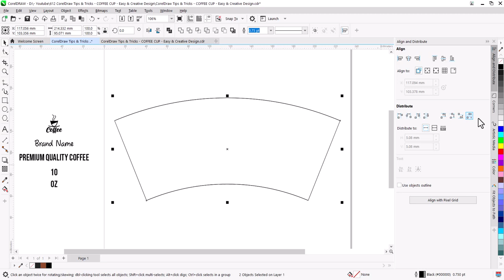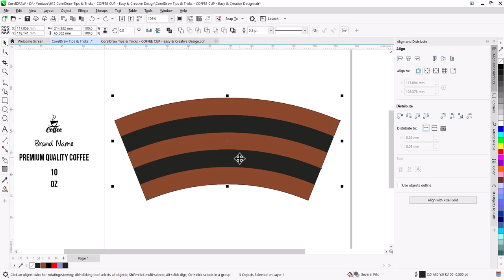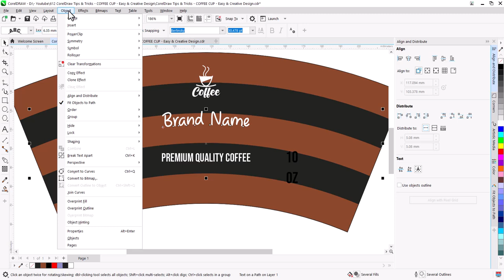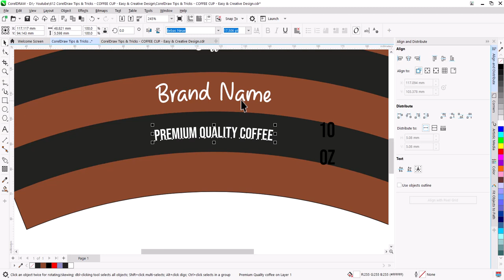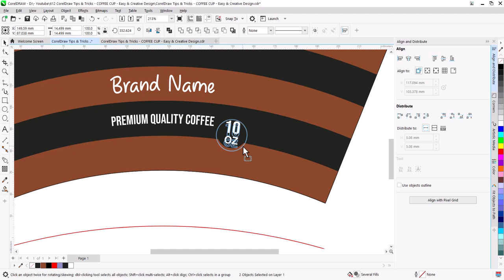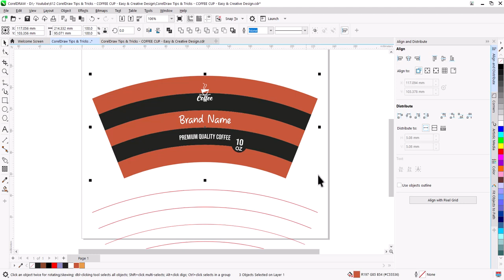FAST and SIMPLE PAPER CUP Sleeve Design Tutorial with CorelDraw